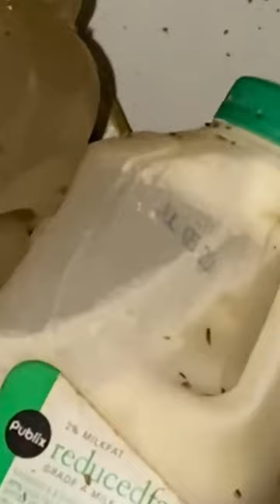Could you clean this fridge!?